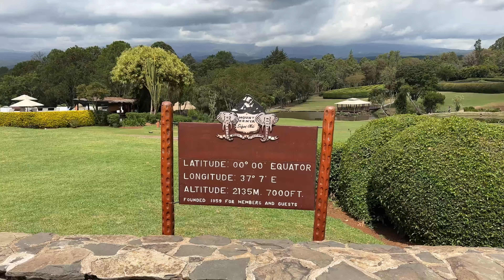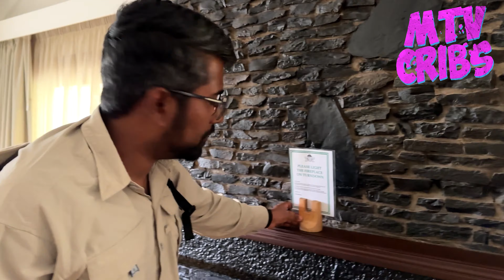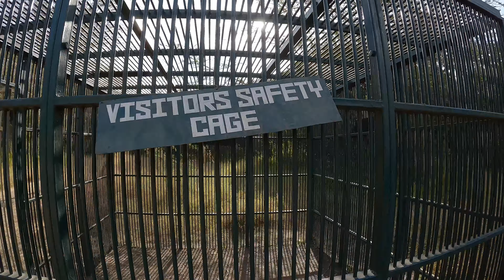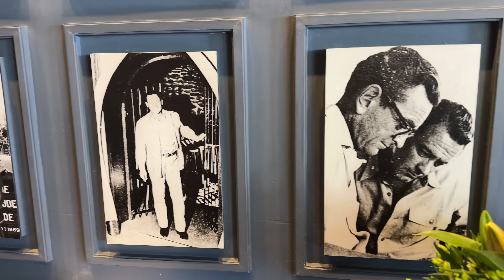Epic THREE DAY Kenya Road Trip - Boat Lake Naivasha, Rhinos in Ol Pejeta & Mt. Kilimanjaro, Africa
After an incredible few days in Maasai Mara park, we begin a three day journey across Kenya.

Day one we drive from Maasai Mara to Lake Naivasha for a boat tour complete with hippos and so many beautiful birds. We stay at Lake Naivasha Resort complete with beautiful views.

Day two, we journey to the equator where we see a science experiment, and continue to Fairmont Mt. Kenya Safari Club for a luxurious night stay! This hotel has river views, plush robes, crackling fires, and an animal orphanage. Nearby we visit Ol Pejeta Conservancy home to the last two Northern White Rhinos, and the quickest growing population of other rhinos in the world.

Day three we drive the rest of the way to Amboseli Park and get our first views of Mt. Kilimanjaro and the elephants!!!

Kenya is such a beautiful country and we have had so many incredible moments here we will cherish forever! We can't wait to explore more of what this gorgeous country has to offer in the next video!

For Madison, a former reality TV producer, the dream is the madventure community, connecting people through travel, experiencing new cultures, and trying the best foods from carts, stands and restaurants all over the world. She hopes to encourage others to follow their maddest most adventurous dreams, whatever they may be! For Ivan, a former NASA engineer, it is creating an engineering product that will change the world! Travel and food are two of our biggest passions, so on this channel we will be traveling the world, and staying awhile to experience what life is actually like living other places. We're excited to have you on board for the delicious, culture filled, madventurous times that will ensue! Let's madventure! xoxo

00:00 the plan
00:45 the road trip begins
01:10 boating with hippos
03:09 lake naivasha resort
05:46 road trip day 2
06:00 equator pit stop
06:31 the fanciest hotel
08:07 ol pejeta conservancy
10:49 luxurious night
11:27 road trip day 3
11:36 mt. kilimanjaro! & amboseli